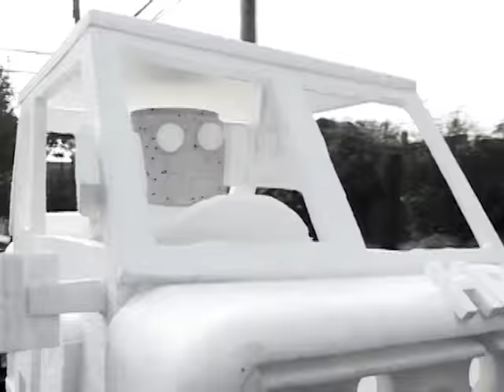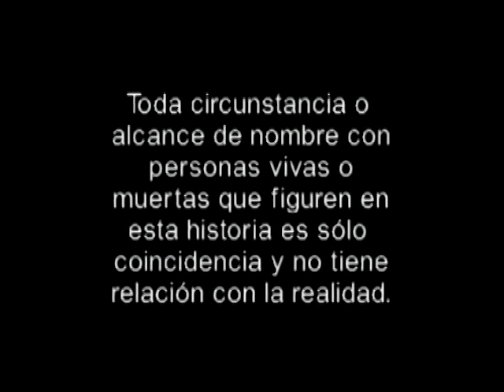31 minutos - Episodio 1*16 - Enfermosis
Decimosexto episodio de la primera temporada de 31 minutos. El programa entrevista a un coleccionista de enfermedades, cuyos virus se escapan y contagian a todo el equipo del programa.